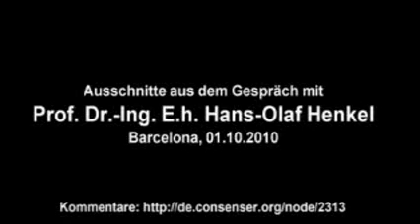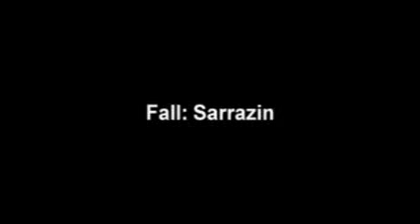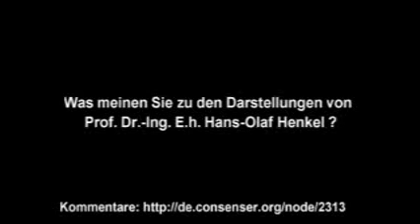Prof. Dr.-Ing. E.h. Hans-Olaf Henkel: Stuttgart 21, Sarrazin, Gesellschaft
Am 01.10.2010 führte der KDF mit Herr Prof. Dr.-Ing. E.h. Hans-Olaf Henkel ein Gespräch über die deutsche Gesellschaft.